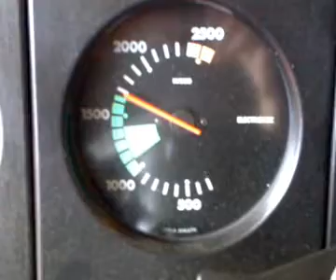Iveco Turbostar 480-Accelerate